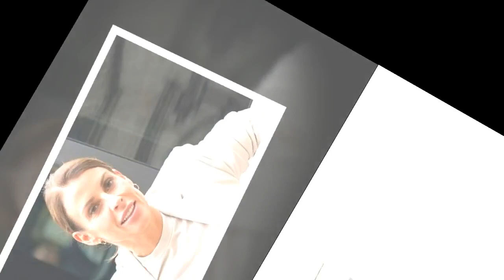Coleen on Wayne Rooney marriage trouble and how she 'cried every night' over move